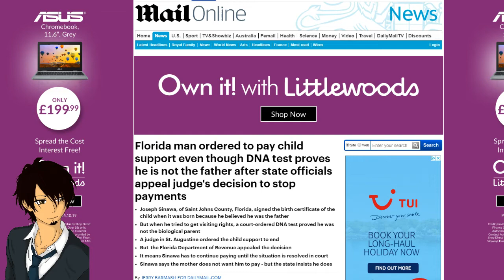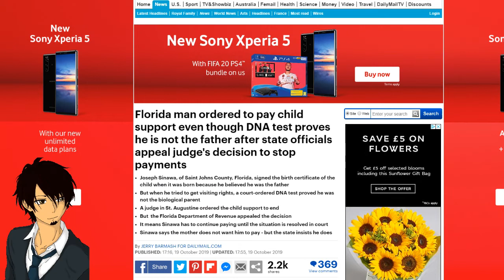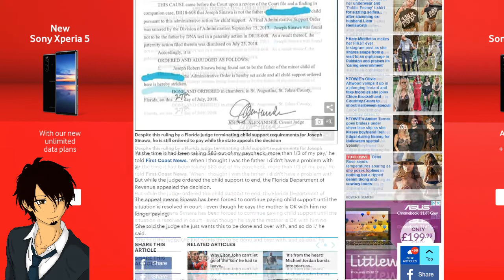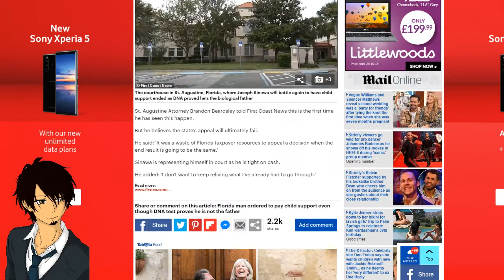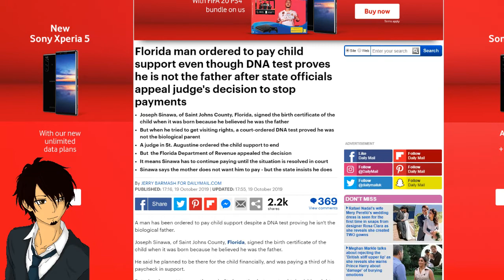More Proof Of Why Men Need A Choice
When it comes to fatherhood, I believe men should have a choice but only for the same amount of time a woman can choose. Men need to be able to decide for themselves.

Patrons
Fuq_Wad
Trevor Collin
How To Train Your Sturgen
James U
cerulee
Chat Mort